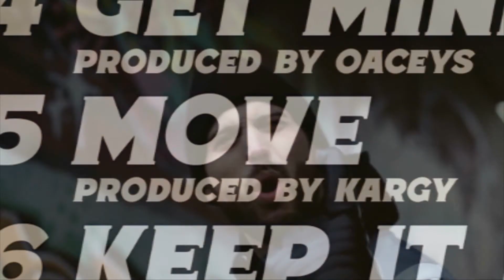MC Shan Breaks Down Why 'Down By Law' Used 'Daisy Lady' Sample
Interview by Maloney for Breaking Wreckords Radio.

Tune into Breaking Wreckords Radio every Saturday @ 8PM (Eastern Time) / Reran on Tuesday @ 2PM & 10PM

Catch the shows you missed from our past seasons and the present season at our Hulkshare

MLNY - Midas Touch single
Music Video :

MLNY / Maloney - The Perfect Balance album (Free Version or Deluxe)
[features Classified, Ghettosocks, DJ IV, Lex of NP & Spesh K] :